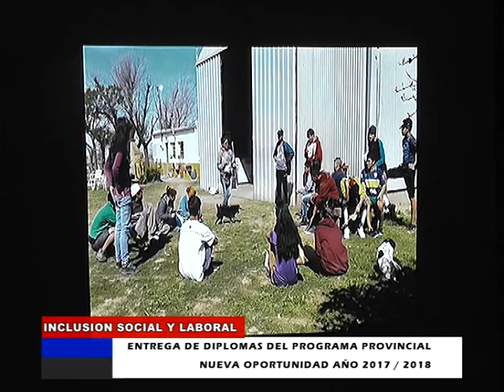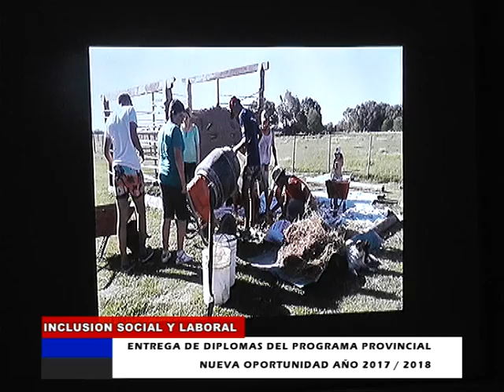PROGRAMA NUEVA OPORTUNIDAD EN TOTORAS DIPLOMAS 2017/2018 ACTO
CANAL 4 TOTORAS INFORMACION LCOAL TODOS LOS DIAS